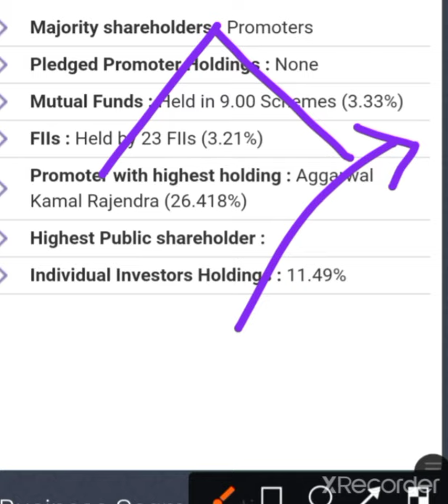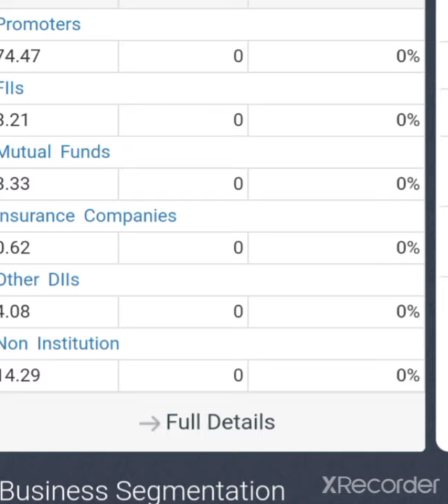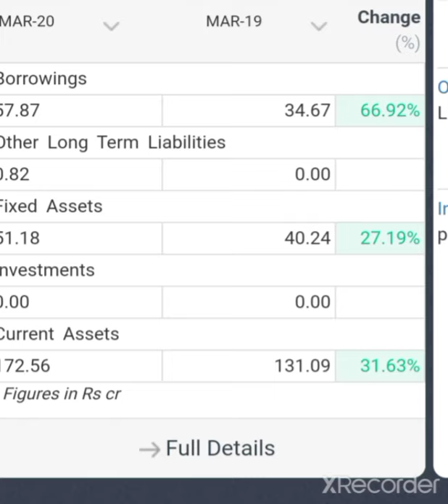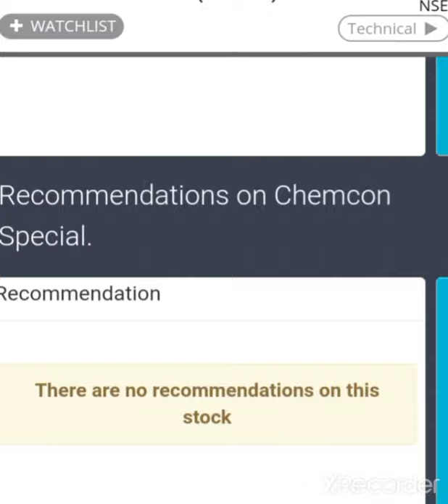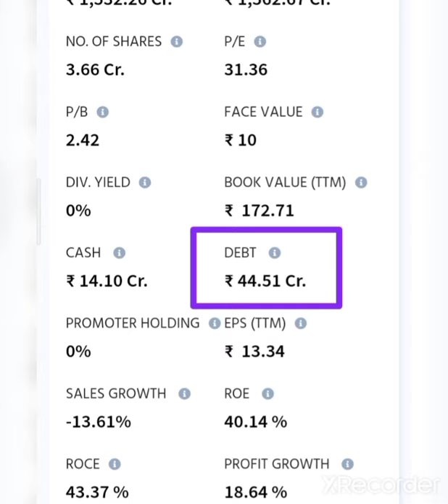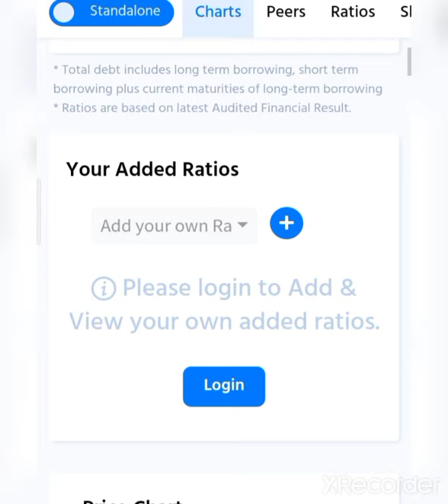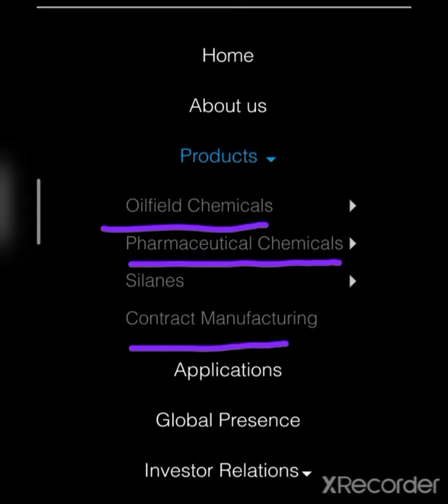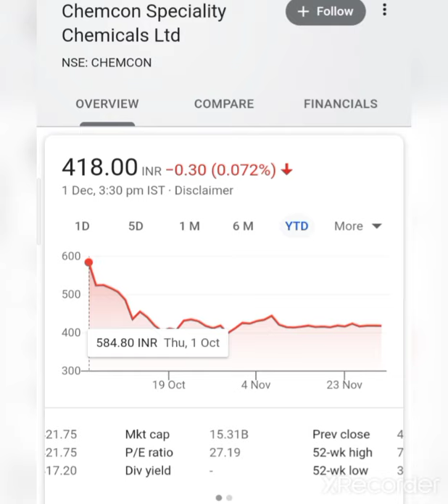💥पैसे बना देगा क्या ? Chemical Stock Chemcon Specialty chemical Share anylasis chemcon Share Chemcon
💰🙏given below🙏💰

2  Rich Dad poor Dad best selling books in world financial freedom knowledge

3 The  richest person in Babylon

4 How to ma ke money in stock market

5 One up on wall Street

7 Romancing the Balance Sheet

8 Common  and uncommon  stock profile in Share  market